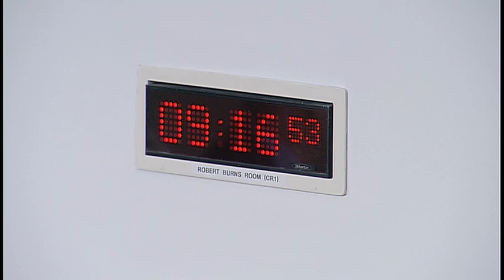Environment, Climate Change and Land Reform Committee - 6 November 2018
The Committee will meet at 9:15 am in the Robert Burns Room (CR1)
1. Decision on taking business in private: The Committee will decide whether to take item 4 in private.

2. Declaration of interests: Rhoda Grant will be invited to declare any relevant interests.

3. Climate Change (Emissions Reduction Targets) (Scotland) Bill: The Committee will take evidence on the Bill at Stage 1 from—
Shane Donnellan, Senior Behaviour Change Specialist, Changeworks;
Dr Rachel Howell, Lecturer in Sustainable Development, School of Social and Political Science, University of Edinburgh;
Mary Sweetland, Chair, Eco Congregation Scotland;
Jamie Stewart, Policy Officer, Citizens Advice Scotland;
and then from—
Paul Gray, Chief Executive, NHS Scotland;
Mai Muhammad, Energy Manager, Aberdeen City Council;
Tom Thackray, Director of Infrastructure and Energy, CBI Scotland;
Chris Wood-Gee, Chair, Sustainable Scotland Network.

4. European Union (Withdrawal) Act 2018: The Committee will consider management of its anticipated work considering consent notifications.

5. Climate Change (Emissions Reduction Targets) (Scotland) Bill (in private): The Committee will consider evidence heard earlier in the meeting.

At its next meeting, on 13 November, the Committee will take further evidence on the Climate Change (Emissions Reduction Targets)(Scotland) Bill.